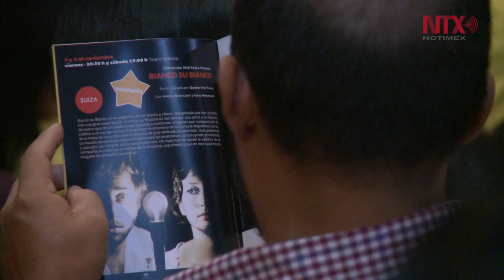Quinto Encuentro Internacional de Clown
El V Encuentro Internacional de Clown, reúne a figuras representativas en este género en el Centor Helénico de la Ciudad de México.